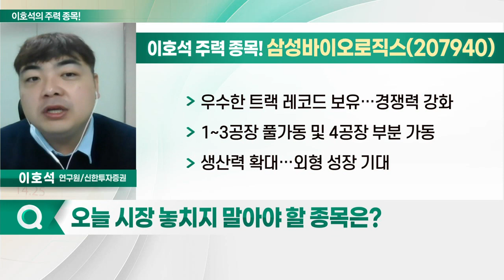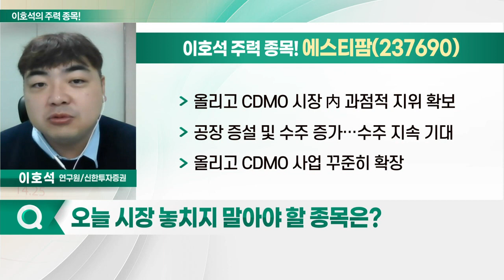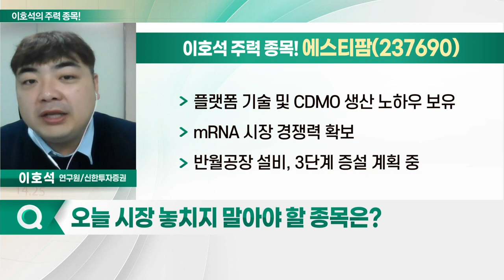삼성바이오로직스, 에스티팜, 셀트리온헬스케어, SK바이오사이언스_이호석의 주력 종목 (20221129)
1. 삼성바이오로직스(207940)
2. 셀트리온헬스케어(091990)
3. 에스티팜(237690)
4. SK바이오사이언스(302440)

- 바이오 의약품 시장 성장세: 2026년 676조 이상 규모 예상
- 의약품 생산 수요 증가 수혜 전망
- 우수한 트랙 레코드 보유… 경쟁력 강화
- 1~3공장 풀가동 및 4공장 부분 가동
- 생산력 확대… 외형 성장 기대

- 올리고 CDMO 시장 內 과점적 지위 확보
- 공장 증설 및 수주 증가… 수주 지속 기대
- 올리고 CDMO 사업 꾸준히 확장
- 플랫폼 기술 및 CDMO 생산 노하우 보유
- mRNA 시장 경쟁력 확보
- 반월공장 설비, 3단계 증설 계획 중